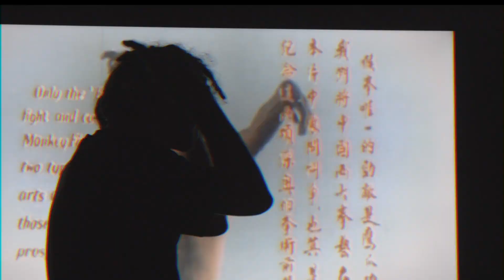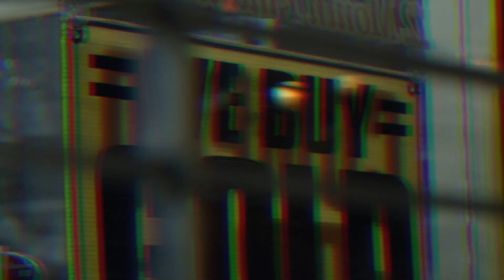Hxxaki "BLACK WIDOW" [OFFICIAL VIDEO] Prod. By Sean Alexander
Hxxaki formally known as Camoru Chiba Aka Cam-Lee "Black Widow" (Produced By Sean Alexander)
Directed By: Sean Alexander

Cam-Lee Instagram: @Camlee86
Sean Alexander Instagram: @Seanalexander85

Culture International LLC. 2018